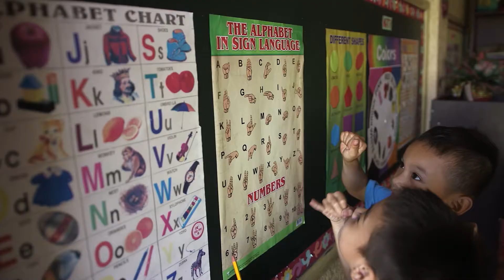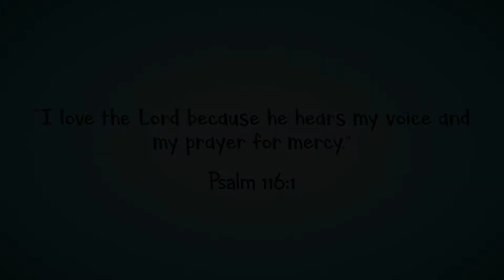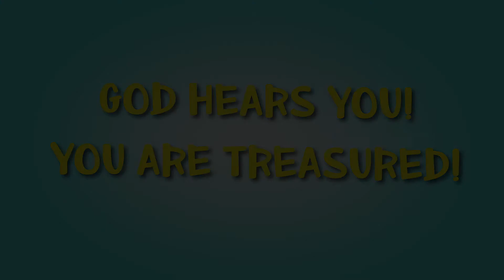Day 2 John